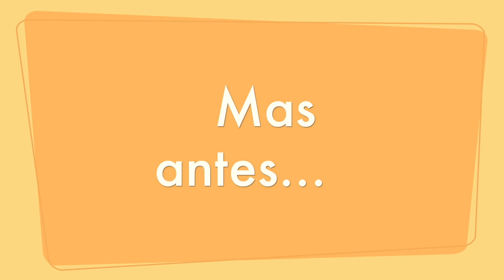☕️ O QUE O CAFÉ ME ENSINOU SOBRE DEUS 🙌🏻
O segundo lote já foi, faça sua inscrição no segundo lote e participe do evento Amor que nos faz UM
18 de Dezembro - Fortaleza
Faça a sua Inscrição: